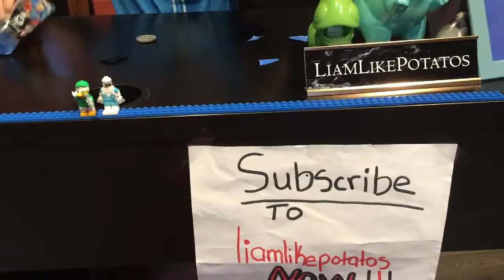Lego unboxing, but weird things happen